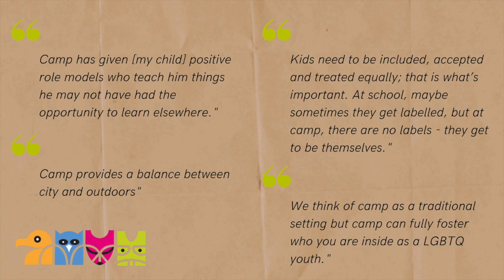YMCA Wanakita - Thank you!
Thank you to YMCA donors!